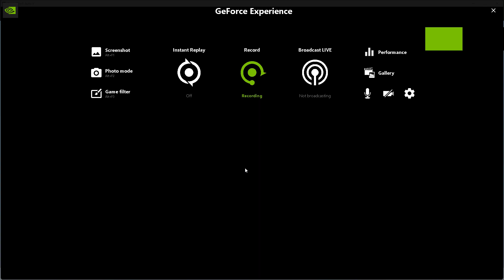GTA V - Max bet on Black, aka the Willy G!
MAX BET ON BLACK! GO GO GO!